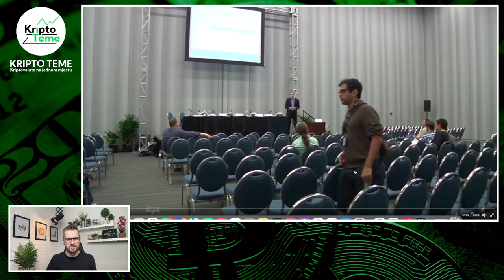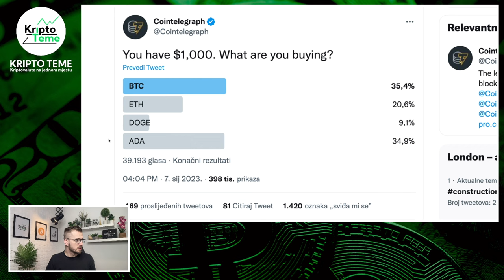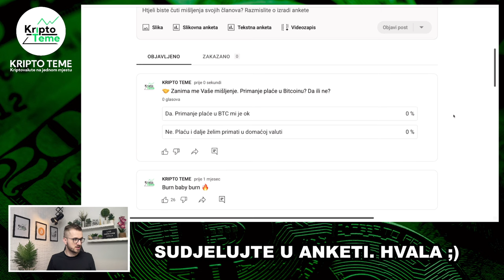KRIPTOVALUTE NOVOSTI ▶︎ 10.01.2023 ✸ kriptovalute 2023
Kriptovalute novosti 😎 Kriptovalute i teme koje vas zanimaju 😎 Kripto uz kavu ✸ DOSTA KRIPTO NOVOSTI DANAS  🤝 Kriptovalute 🔥 kripto novosti 🔥 Kriptovalute i najnovije kripto vijesti 🤝

HVALA TI !

kripto teme
kriptovalute
kako kupiti kriptovalute
kriptovalute cena
kriptovalute KRIPTOVALUTE